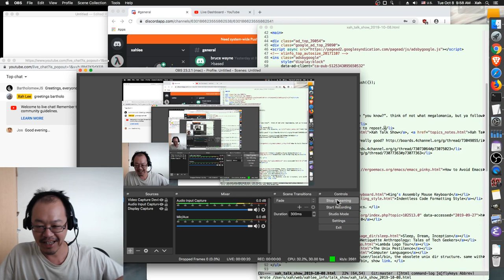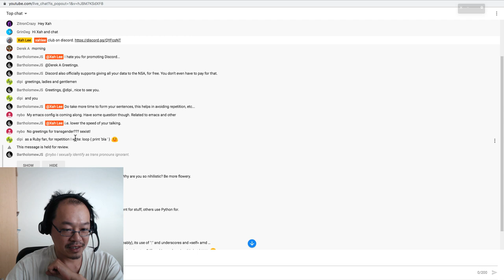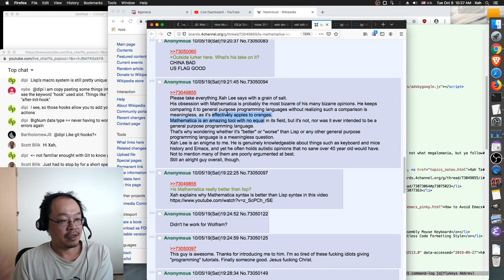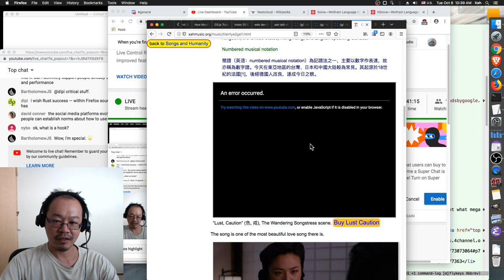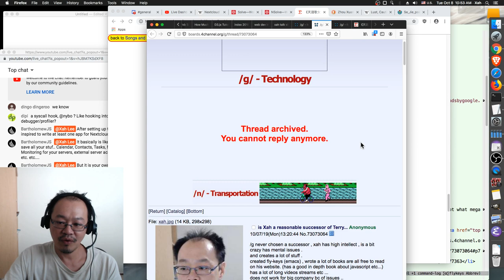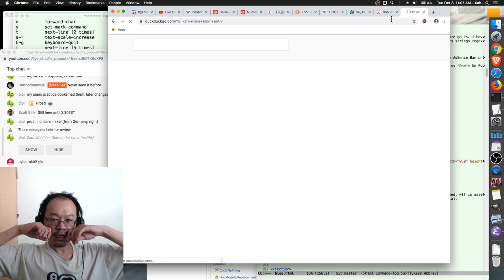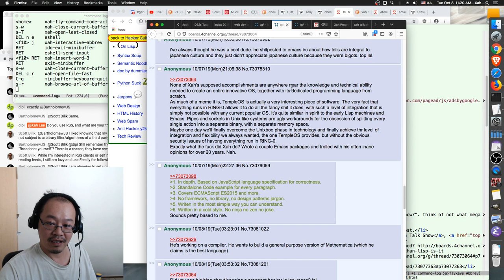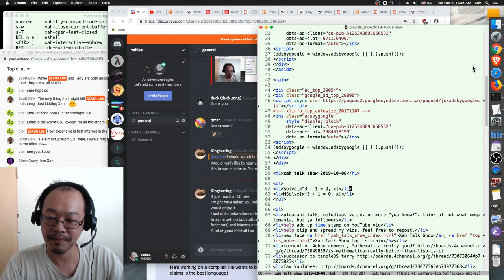Melodious Voice, Xahlee on 4chan, Lust, Caution, Women Xah Talk Show 2019-10-08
Topics talked:
• pleasant talk, melodious voice. no more “you know?”. think of not what megalomania, but ya followers
• help add up time stamp on YouTube vid
• help clip and spread my vids. feel free to repost.
• netiquette.  〈Netiquette Anthropology: Tales of Tech Geekers〉
• 4chan: Mathematica really good?
• 4chan: successor to templeOS terry
• 4chan: fav YouTubeer